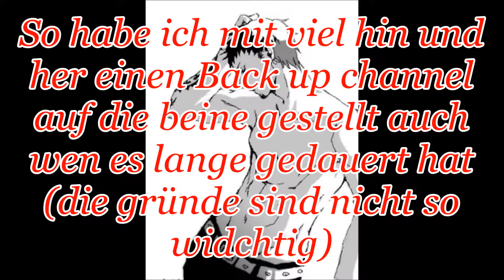WICHTIGE INFO!!!!!!!!!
Zur Sicherheit habe ich einen Zweit kanal erstellt (MrsBloodySakura) wer weiß was ihn zukunft noch alles passiert also fleißig abonieren ;)